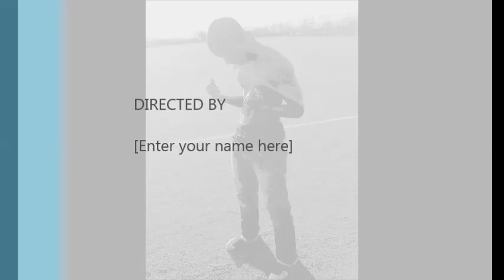Tray Tut - Cream (Feat.Cliff Jay)